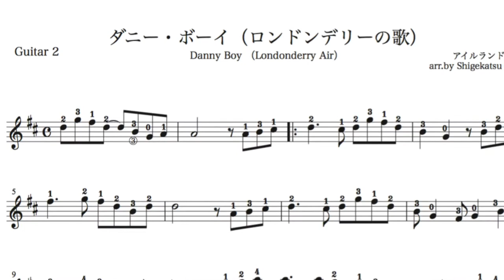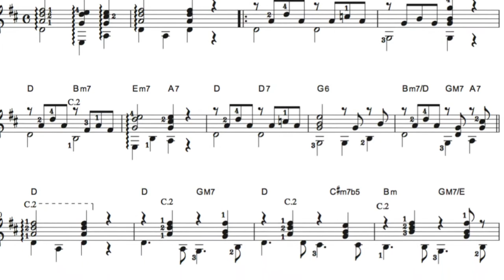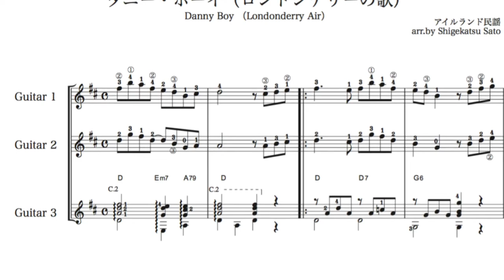ダニーボーイ Danny Boy (Londonderry Air) Guitar ギター三重奏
ソフトシンセ音源のコンピューター演奏とフリー素材写真のスライドショー

　ロンドンデリーは、アイルランドの都市で、単にデリーDerryとも呼ばれ、フォイル川河口に位置する美しい港町です。エアは歌の意味。この曲は「ダニーボーイ」としても知られています。

　イギリスの作詞家、フレデリック・エドワード・ウェザリが『ダニー・ボーイ』という詞を書き。アイルランド民謡の『ロンドンデリー・エア』がこの詩に合うことに気づき、元の詞を若干手直しして、このメロディに当てはめ、『ダニー・ボーイ』として1913年にニューヨークで発行されました。

Guitar1＝ハイポジションのメロディー、繰り返しが多いので覚えてしまえば初心者でも弾けると思います
Guitar2＝Guitar1のメロディーにハーモニー付け
Guitar3＝コード伴奏、低音の動きあり、経験豊富なメンバーに担当してもらってください。指導者用パートでもあります。

ーーーー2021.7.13 楽譜データーの更新
Guitar3パート
　16小節の４拍目の和音、３拍目のアルペジオの構成音と同じに（左手の押さえは同じ）修正してあります。
　購入済みの方、修正してください！

ダウンロード購入できるソロ曲のタブ譜、合奏曲楽譜の一覧もご覧ください